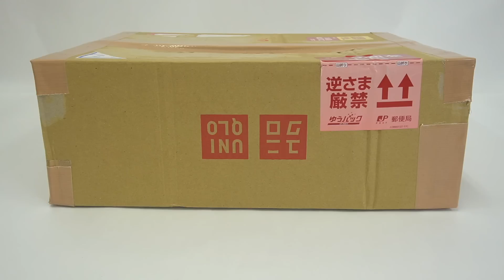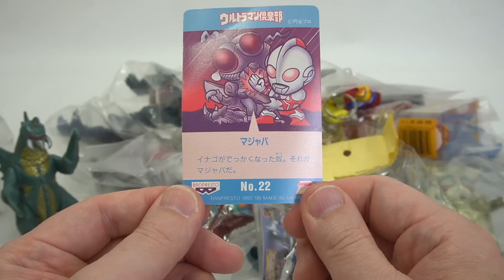想定外すぎるw【ジャンク開封】ウルトラマンのジャンク箱を開封してみた。★ 奥特曼 mainan Ultraman ウルトラマンデッカー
何が出るかわからないドキドキがたまらないジャンク開封！
今回は、騙されるかもしれないと思いつつ、見えている範囲が狭いものを購入しました。

★AMAZON★ SSSS.GRIDMAN SSSS.ソフビ怪獣 デバダダン

★購入予定スケジュール
S.H.フィギュアーツ ウルトラマンデッカー
ムービーモンスターシリーズ メカゴジラ(2002)
ムービーモンスターシリーズ エヴァンゲリオン初号機
ムービーモンスターシリーズ エヴァンゲリオン２号機
フレンズミニオン２
HG仮面ライダー　classic参
ムービーモンスターシリーズ ガメラ (1996)
ムービーモンスターシリーズ 黒殿様飛蝗怪人ブラックサン
ムービーモンスターシリーズ 仮面ライダーSHADOWMOON
ムービーモンスターシリーズ 銀殿様飛蝗怪人シャドームーン
ウルトラアクションフィギュア ウルトラマン(シン・ウルトラマン) エネルギー消耗時ver.
ムービーモンスターシリーズ ウルトラマン(シン・ウルトラマン)降着時スペシウム光線ver.
ムービーモンスターシリーズ ウルトラマン(シン・ウルトラマン)エネルギー消耗時ver.
ムービーモンスターシリーズ にせウルトラマン(シン・ウルトラマン)
ムービーモンスターシリーズ メフィラス(シン・ウルトラマン)
メガムービーモンスターシリーズ ウルトラマン(シン・ウルトラマン) 降着時ver.